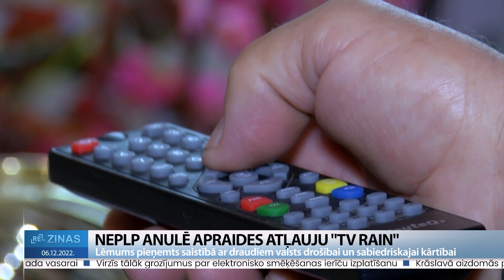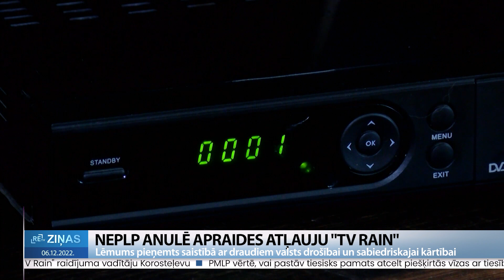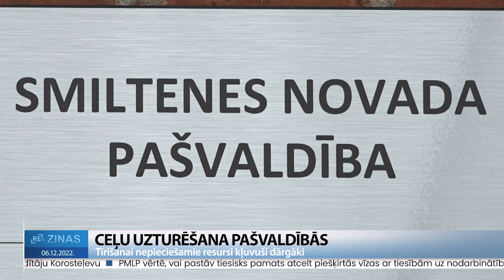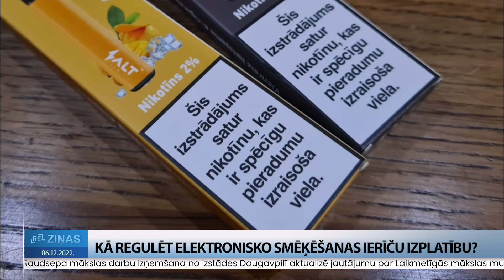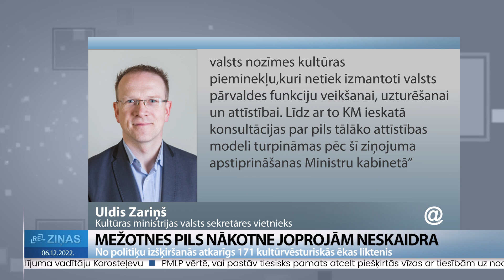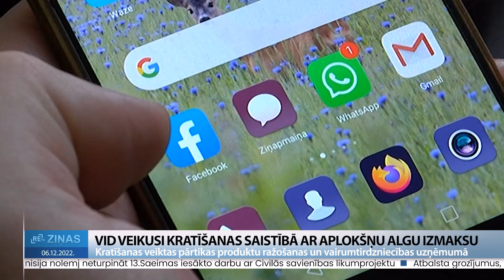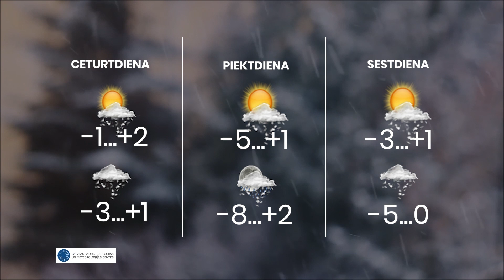ReTV Ziņas 19.00 (06.12.2022.)